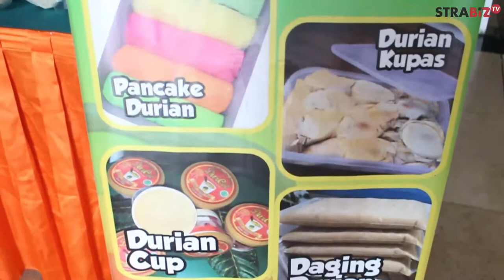ABCGM : SEMINAR KKBS WBN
STRABIZ TV : IBU JAMAN NOW